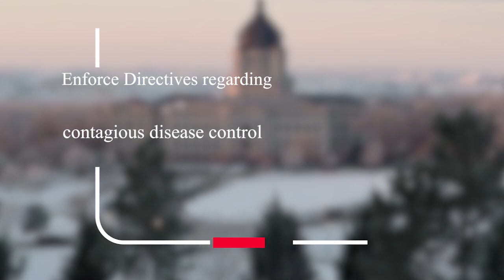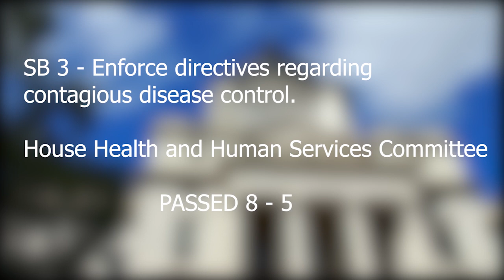Senate Bill 3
South Dakota State Legislature 2021